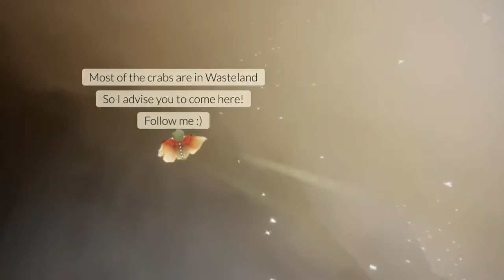Knock Over Dark Creature Crabs 🦀 | Sky: Children of the Light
Today we are going to knock over 5 dark creature crabs! 🦀 scary crabs, stay safe and don’t let them hit you 😉